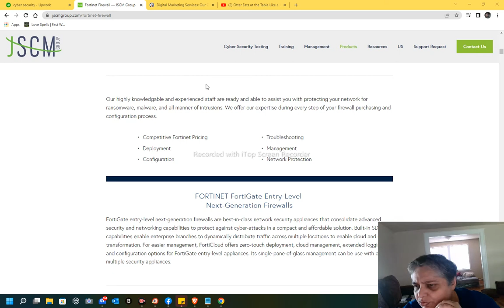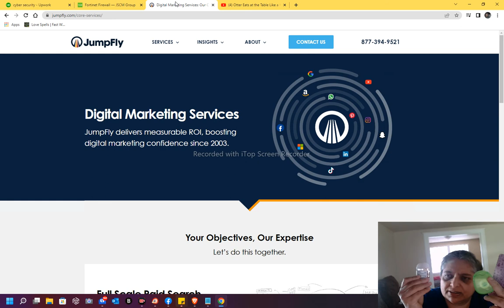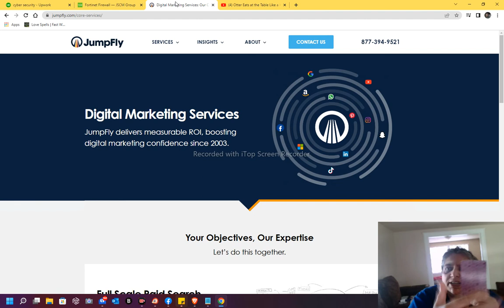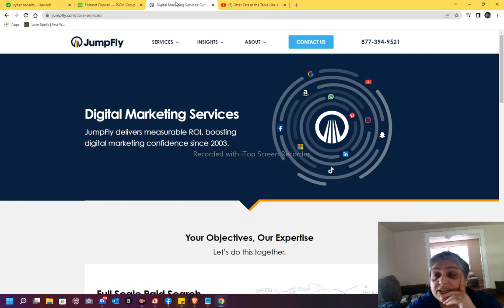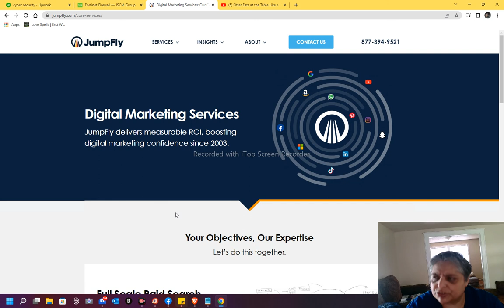My passing reality....hope it passes quickly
Days of torment is stopping soon...have to believe that